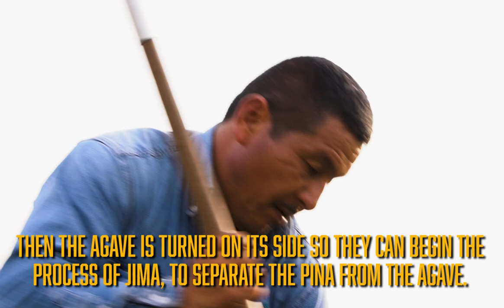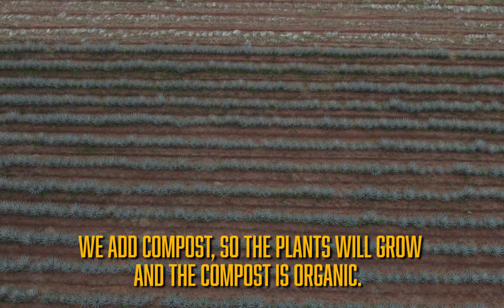The OWL TEQUILA Story